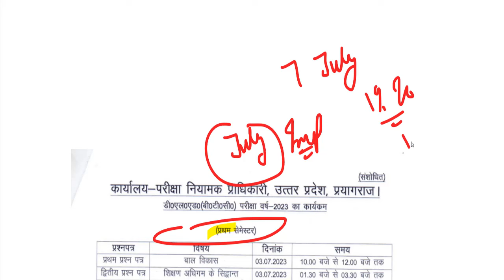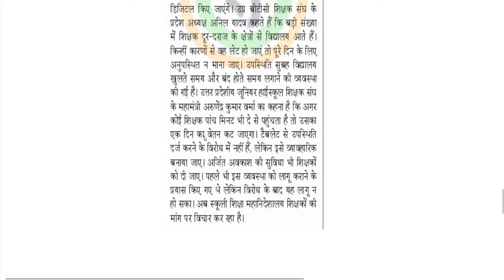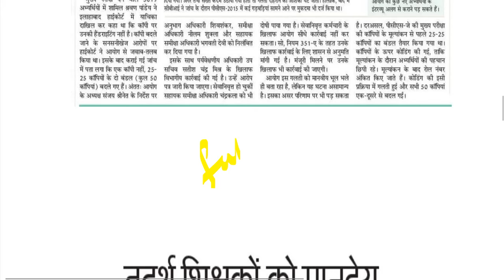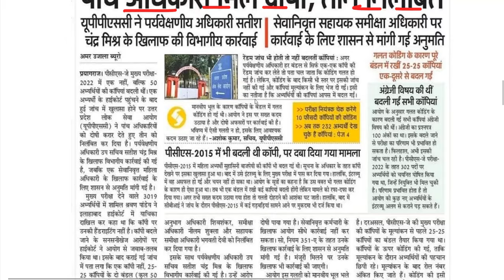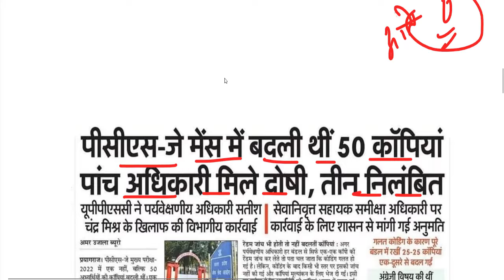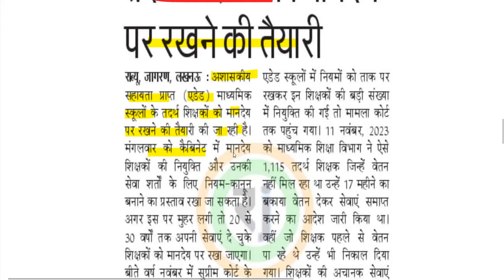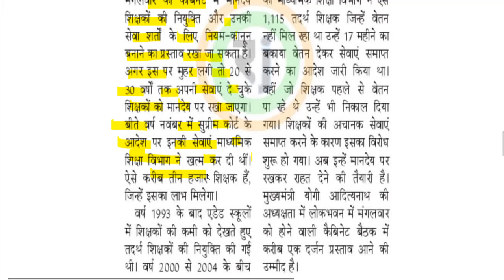DELED 1ST समेस्टर परीक्षा तिथि /deled 3rd semester exam date/deled first semester exam date 2024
up deled (btc) 1st, 2nd ,3rd ,4th semester scrutiny result 2024-

upb.ed counseling
UP BED EXAM DATE RELEASED,
UP b.ed exam date aa gaya
UP B.Ed EXAM POSTPOND,
up b.ed latest update,
up.bed exam news today

d.el.ed registration form fill up 2024
result of deled entrance exam 2024
deled 3rd semester exam date 2024
deled entrance exam 2024 passing marks
d el ed counselling process 2024 date
Content gap
how to download deled admit card 2024
d.el.ed form fill up 2024 last date
deled counselling 2024 documents required
deled entrance exam 2024 age limit
how to fill deled counselling form 2024
mp d.el.ed admission 2024 last date
d.el.ed entrance exam preparation 2024
up deled 3rd semester exam form 2024
how to check deled entrance result 2024
deled entrance exam 2024 kitna rank chahiye
deled counselling 2024 payment process
mp d.el.ed admission 2024 online apply
pre d.el.ed entrance exam 2024 admit card
best book for deled entrance exam 2024
d.el.ed entrance exam ka result kab aaega 2024
deled entrance exam 2024 online classes mp